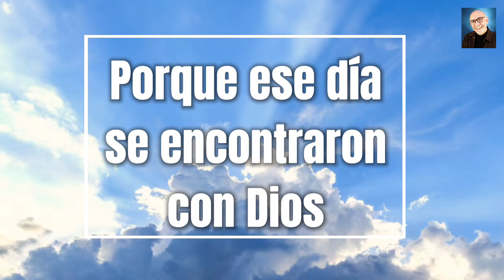Solo a 2 santos se les celebra su nacimiento